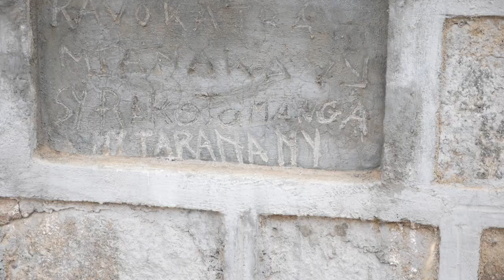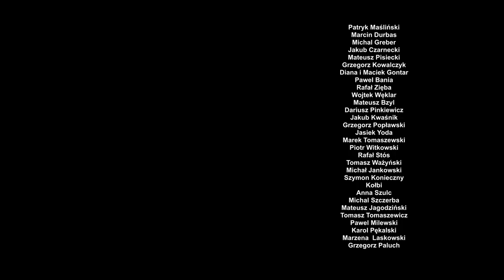Wyciąganie zmarłych z grobu na imprezę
Na Madagaskarze co 7 lat wyjmuje się zmarłych z grobów, by trochę z nimi poimprezować, a następnie owinąć ich w nowe szaty.
Brzmi aburdalnie? To zapraszamy do oglądania, bo wygląda jeszcze bardziej abstrakcyjnie.